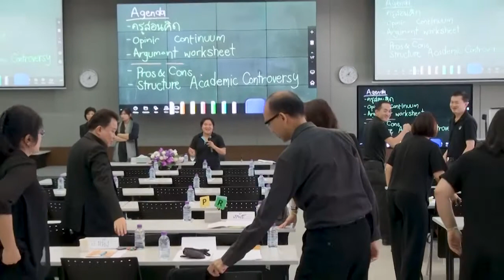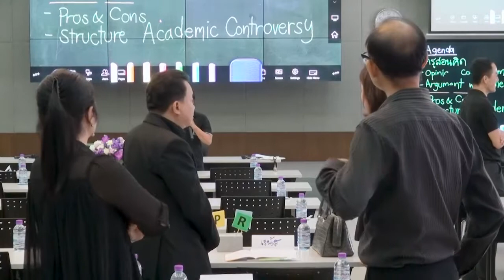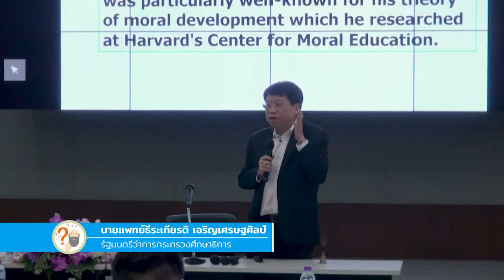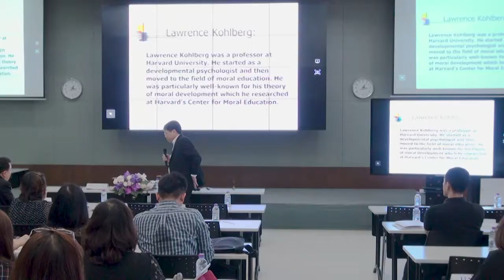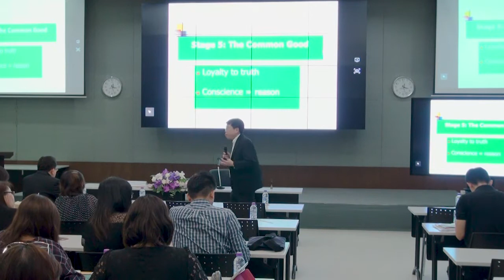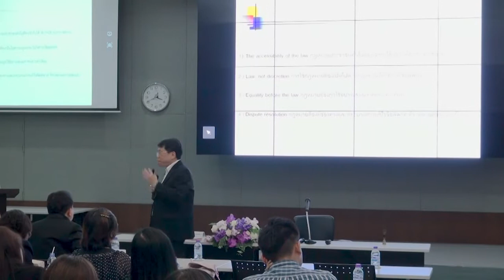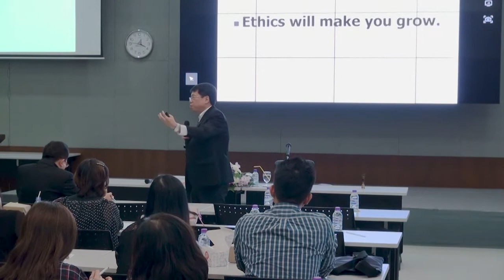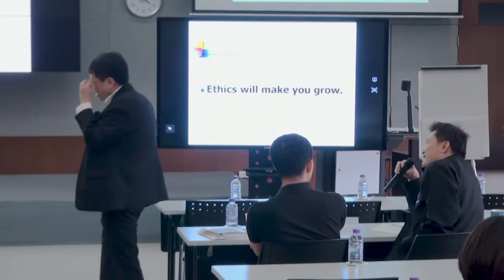อบรมครูสอนคิด คณะบริหารธุรกิจ มหาวิทยาลัยเชียงใหม่ - 17มิย60 (4/4)